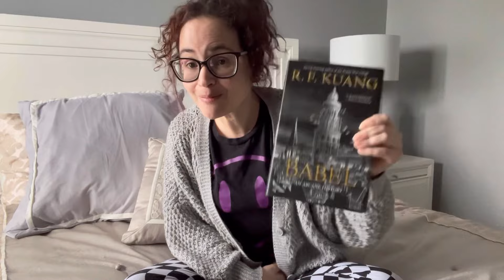BABEL - BAD. BASIC. 4 PRIVILEGED LIBS (book review. unhinged. 🚨psychic damage potential🚨)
i super hated this if you couldn’t tell